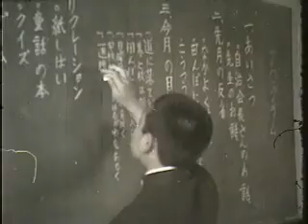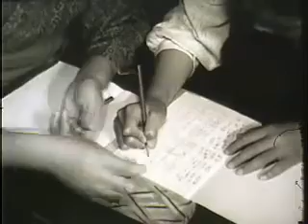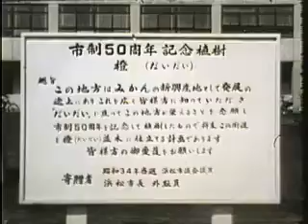市政ニュース１５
なかよし子ども会など昭和36年の市政ニュース